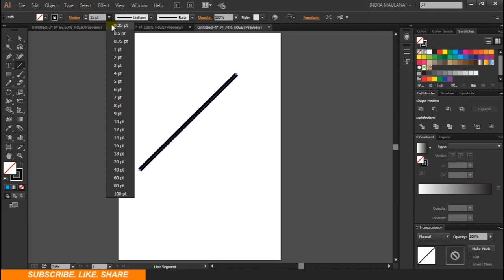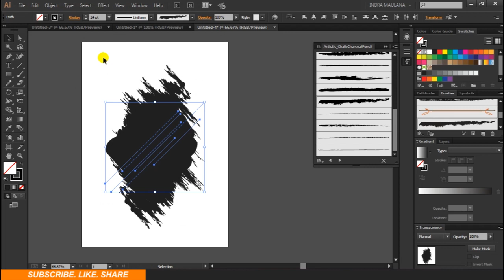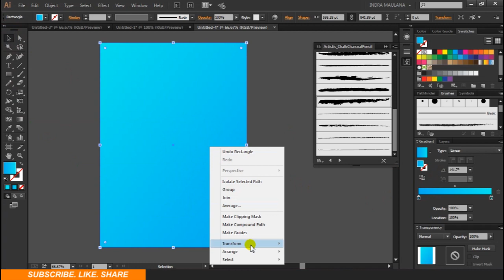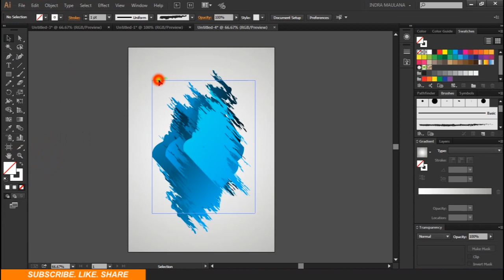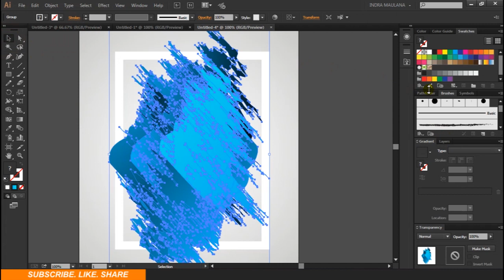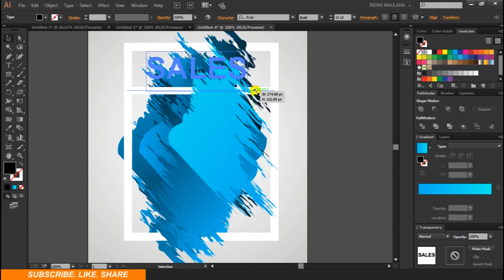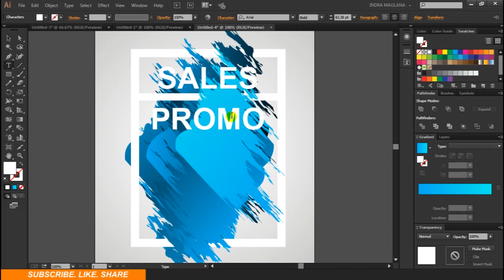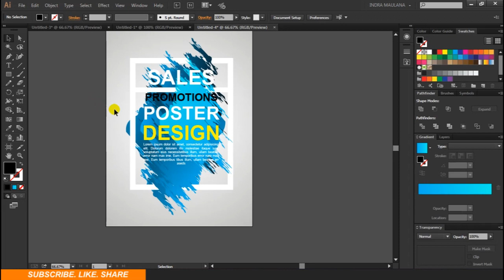Create Poster Abstract With Adobe Illustrator For Beginners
Hello Everyone. Today we will learn to make Abstract posters using adobe illustrator. Here we will learn to make small lines into the Abstract object using the brush panel then we will color it using the gradient. Enjoy!